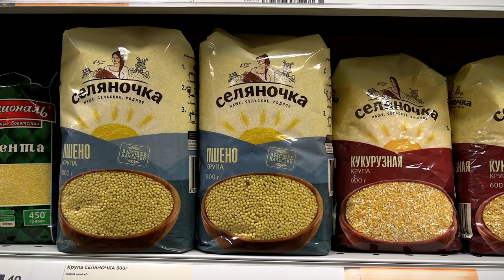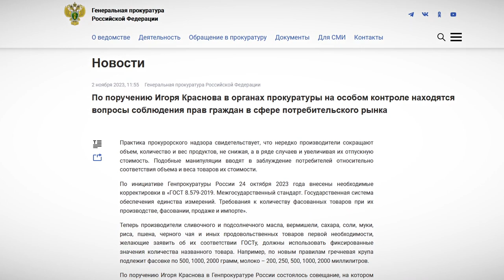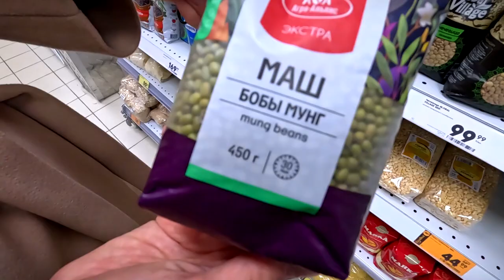В России производителям запретили самовольно уменьшать упаковку продуктов